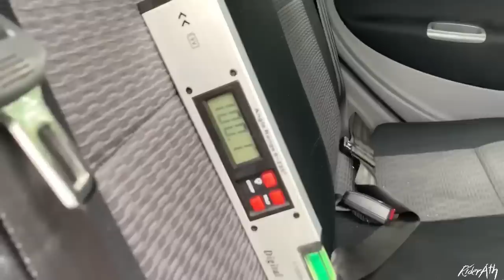Perodua Viva的不專業使用心得～是不是一台好車？看了自有分曉⚠️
非常榮幸這次能和Igarage的sim哥一起錄視頻，一起聊聊這台我們都共同擁有的A segment小車，perodua viva，
到底阿豪和阿sim兩個不同風格的車評能插出什麼火花呢？jom～一起跟我們聊車吹水！

1-Subaru Forester        （105.5°）
2-Honda City fl               （105°）
3-Perodua Myvi 2           （103.3°）
4-Toyota Vios gen3        （103.1°）
5-Mazda CX 5                   （102.5°）
6-Subaru XV 2               （102°）
6-Proton Saga vvt           （102°）
7-Perodua Myvi 3           （101.3°）
8-Proton Persona 2019    （100.6°）
8-Proton Prevé               （100.6°）
9-Borgward BX5             （100.1°）
9-Perodua Viva               （100.1°）
10-Proton Iriz                   （99.2°）
11-Mazda 3 2019               （99°）
11-Nissan Navara NP300   （99°）
12-Honda HRV fl             （98.7°）
13-Perodua Axia              （95.8°）
14-Perodua bezza            （95.4°）⬅️這個實在可憐

阿豪ATH接受任何汽车或产品介绍或开箱的工作联系喔～
如果有人想借我你们自己的车或汽车产品又或者汽车服务拍视频的话也可以联系我喔～